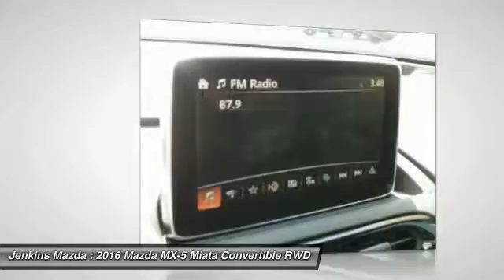2016 Mazda MX-5 Miata Ocala Florida M3649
2016 Mazda MX-5 Miata Grand Touring

Jenkins Mazda
1740 SW College Road

After evolving over 25 years the Mazda MX-5 Miata now has the KODO: Soul of Motion design language. The body is described as being light and compact with 50:50 weight distribution, low yaw moment of inertia, and low center of gravity while still keeping iconic soft top retractable roof. New materials like aluminum and ultra-high tensile steel help achieve lighter, yet more stable and rigid driving dynamics. The SKYACTIV-G 2.0L engine delivers 155hp and 148 lb-ft of torque @ 4,600 rpm and is mated to either the SKYACTIV-MT 6-speed manual overdrive transmission with short-throw shifter or a 6-speed Sport automatic transmission with paddle shifters. An amazing 34 MPG HWY with manual and 36 HWY with automatic is now achievable thanks to SKYACTIV TECHNOLOGY. The Mazda MX-5 comes fully equipped with a wide array of amenities including the available MAZDA CONNECT in the Club and Grand Touring models. The 7-inch full color touch screen display lets you pair your mobile device via Bluetooth to connect for streaming media, music and social content. The factory-integrated Navigation System on Grand Touring models keeps you on course with voice-guided commands and advanced lane guidance. In Club and Grand Touring models, the Bose Surround Sound system keeps the sound within the cabinin fact, within inches of your ears. With 9 speakers, including two 45mm wide-range speakers positioned in each of the headrests, sound is as clear as day. i-ACTIVSENSE technology also comes standard in the Grand Touring models featuring a suite of advanced safety features including LED headlights with adaptive front-lighting system, automatic high beam control, lane departure warning, rear cross traffic alert, and blind spot monitoring.